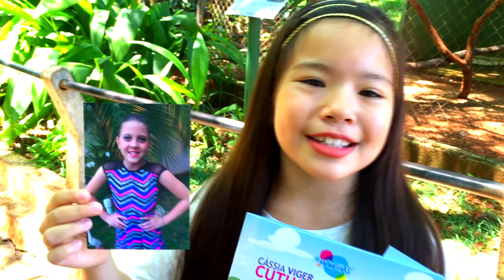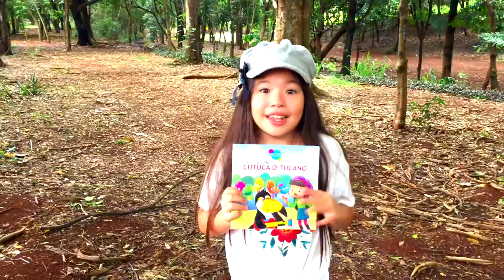Dica de Leitura: Cutuca o tucano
A dica de leitura é:

Livro: Cutuca o tucano
Escritora: Cassia Viger
Editora: Scortessi

Uma emocionante história da menina Duca, pesquisadora, e suas inseparáveis manchas coloridas, os Manchas, que se aventuram pela floresta Amazônica para conhecer e pesquisar mais sobre pássaros da fauna brasileira.
O que eles não contavam era descobrir o tucano Trololó, atraente pela exuberante beleza do seu bico, grande e colorido, que canta com a ajuda de um violão. O tucano, porém, é alvo de bullying dos grandes pássaros. Por esse motivo, ele sofre muito, fica deprimido e acaba perdendo o sentido da vida. Os manchas resolvem interferir e ajudar Trololó.